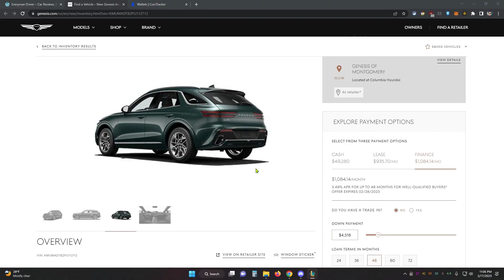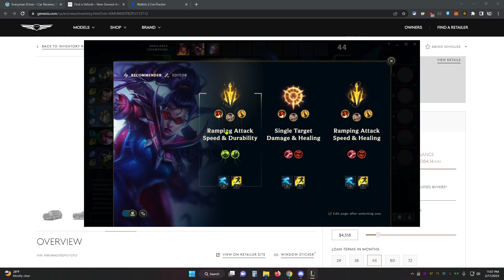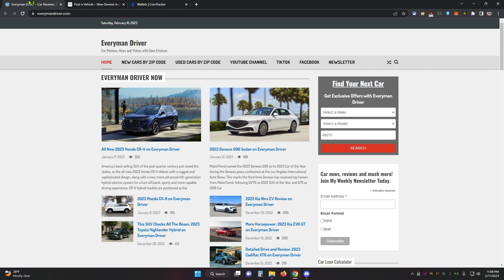Zanpakutō & Kunckle Bracer Duo